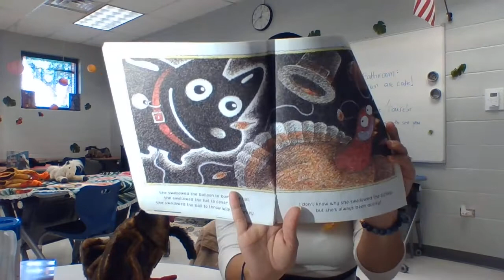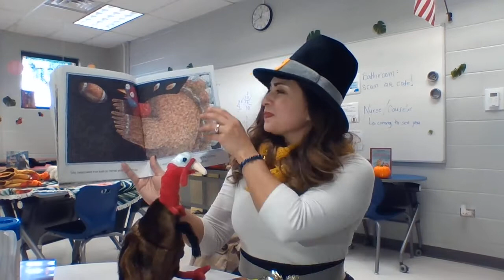There was an old lady who swallowed a turkey!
Colandro, L., &amp; Lee, J. D. (2017). There was an old lady who swallowed a turkey! New York, NY: Cartwheel Books, an Imprint of Scholastic.